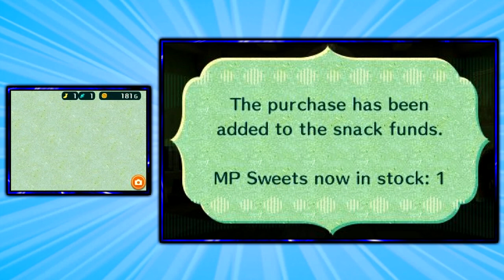Miitopia - "Warriors and Sages" - Part 6 (The Pags Crew)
I can't take anything in this game seriously with a Dong costume.

People Involved:
Pags
Joe